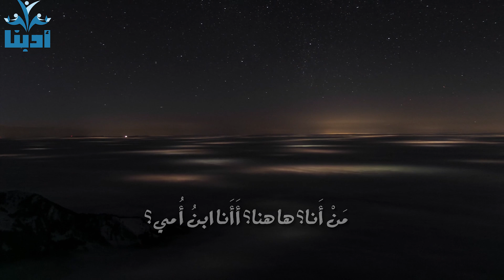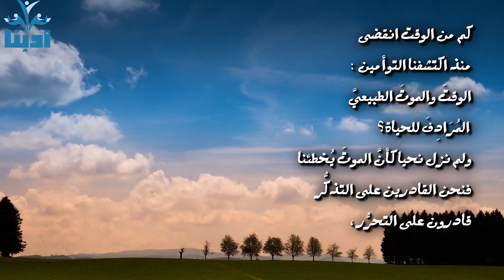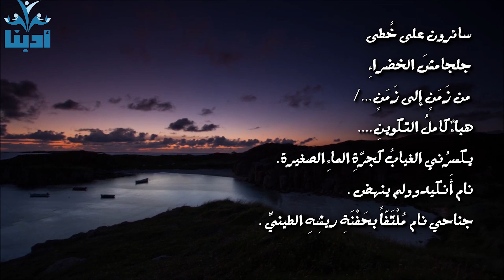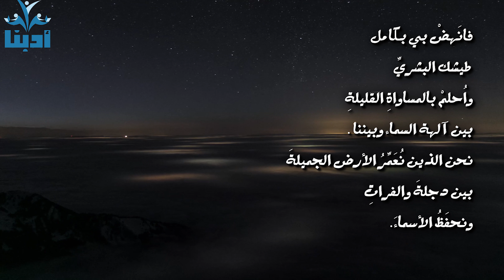كيف يكسرنا الغياب .؟ - محمود درويش Mahmoud Darwish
نحن نسعى للإثراء محتوى الادب العربي على اليوتيوب ساعدنا بالاشتراك بالقناة وتفعيل زر التنبيهات
مَنْ أَنا؟
ها هنا؟ أَأَنا ابنُ أُمي؟
لا تساوِرُني الشكوكُ ولا يحاصرني
الرعاةُ أو الملوكُ. وحاضري كغدي معي
ومعي مُفَكِّرتي الصغيرةُ: كُلَّما حَكَّ
السحابةَ طائرٌ دَوَّنتُ: فَكَّ الحُلْمُ
أَجنحتي. أنا أَيضاً أطيرُ. فَكُلُّ
حيّ طائرٌ. وأَنا أَنا، لا شيءَ
آخَرَ/
هباءٌ كاملُ التكوينِ.
يكسرُني الغيابُ كجرَّةِ الماءِ الصغيرة.
نام أَنكيدو ولم ينهض . جناحي نام
مُلْتَفّاً بحَفْنَةِ ريشِهِ الطينيِّ . آلهتي
جمادُ الريح في أَرض الخيال . ذِراعِيَ
اليُمْنى عصا خشبيَّةٌ . والقَلْبُ مهجورٌ
كبئرٍ جفَّ فيها الماءُ، فاتَّسعَ الصدى
الوحشيُّ: أنكيدو! خيالي لم يَعُدْ
يكفي لأكملَ رحلتي . لا بُدَّ لي من
قُوَّةٍ ليكون حُلمْي واقعيّاً . هاتِ
أَسْلِحتي أُلَمِّعْها بِملح الدمع.هاتِ
الدمعَ، أنكيدو، ليبكي المَيْتُ فينا
الحيَّ. ما أنا ؟ مَنْ ينامُ الآن
أنكيدو؟ أَنا أَم أَنت؟ آلهتي
كقبض الريحِ. فانَهضْ بي بكامل
طيشك البشريِّ ، واُحلمْ بالمساواةِ
القليلةِ بين آلهة السماء وبيننا

من جدارية محمود درويش Mahmoud Darwish